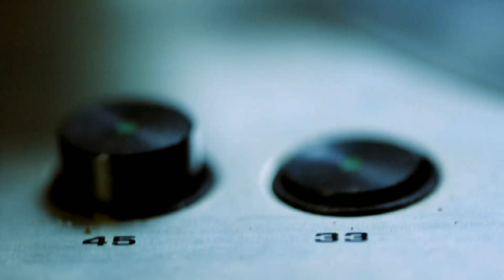Play/Cut: The Secret Desires of a Record Player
Video Art, based on a concept of Elias Ghekiere. With Close-Ups and a general feeling created in editing, we bring you the sexual desires of an old Record Player. Set to Radiohead's Kid A, we give you a special feeling for this piece of video. Shot on a Nikon D90 with a 105 mm 2.8 Micro lens, and edited with Final Cut Studio.